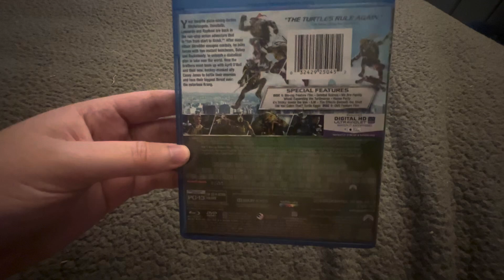Teenage Mutant Ninja Turtles: Out of the Shadows Blu-ray Overview!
This was recorded on Monday August 19th 2024